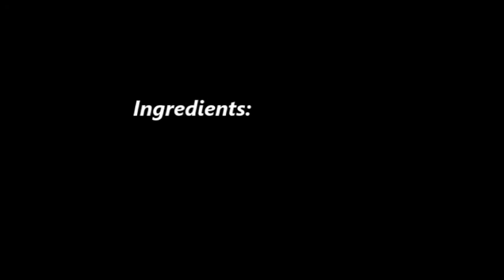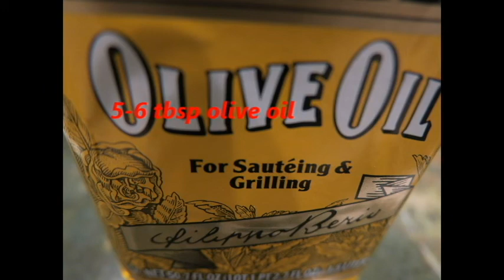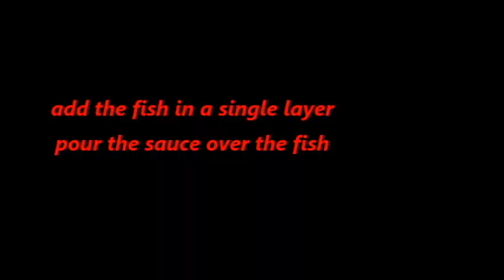Fish poached in tomato sauce with chili oil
Easy, quick, healthy, fresh and super tasty and spicy. White fish is poached in a tomato sauce and then topped with fried scallions and spicy chili oil.

MY RECOMMENDED COOKWARE FOR SET FOR BEGINNER COOKS (A WHOLE SET FOR $60!)